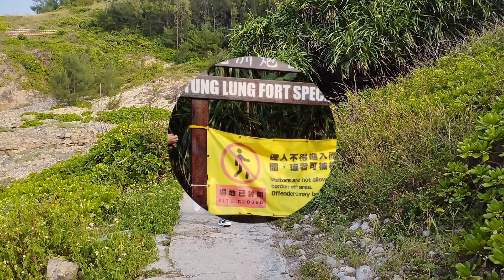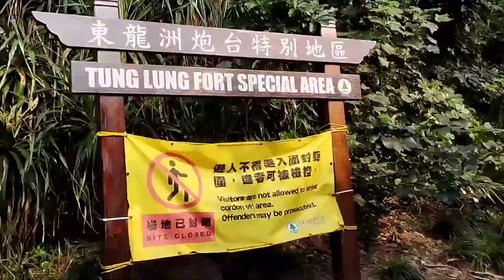Tung lung chau HK || camping